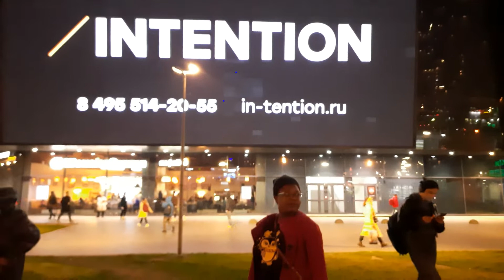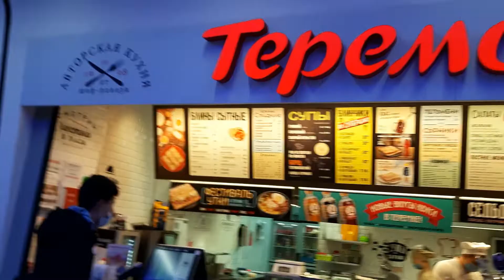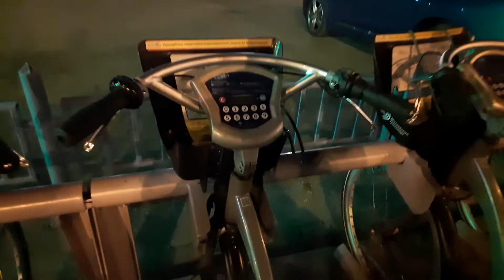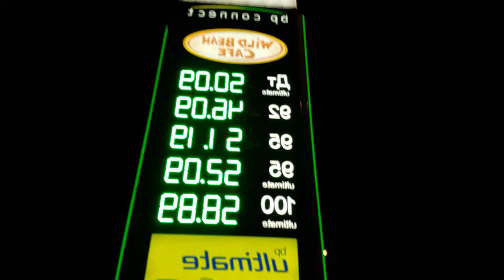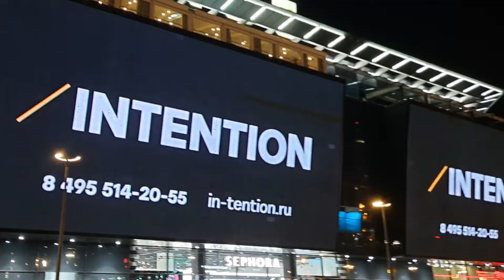Taking My African Girlfriend On A Date for the First Time In Moscow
I never went on a date with a black girl in Moscow. after this video i decided to only take black girls on a date. watch and know why?